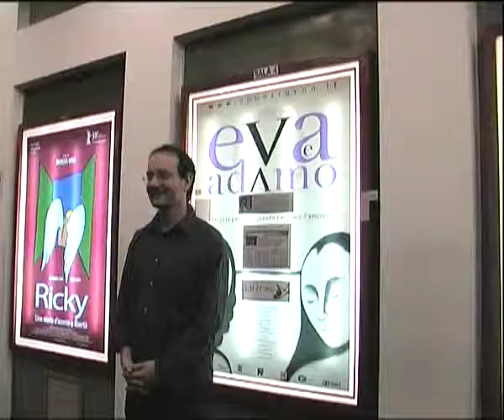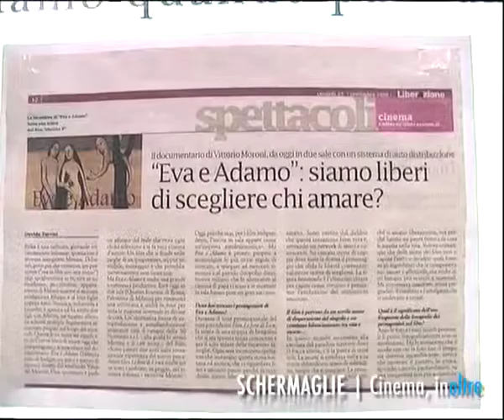eva e adamo moroni desktop